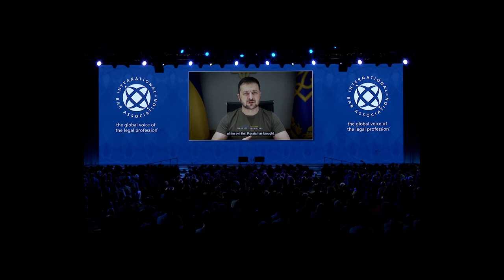Звернення Володимира Зеленського до учасників зустрічі, організованої Міжнародною асоціацією юристів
«Крапку в цій війні – після військових, після політиків – поставлять юристи. Саме юристи.

Ті, хто забезпечать притягнення до відповідальності всіх винних у терорі та відшкодування всіх завданих Росією збитків – за рахунок активів самої держави-агресора.
Саме така справедливість має стати фіналом того зла, яке принесла Росія.

За кожною з чотирьох із половиною тисяч російських ракет є люди, які винні в смертях і втратах, що були спричинені цими ракетами. За кожним масовим похованням жертв російських катів є нелюди, які винні в цих убивствах. За кожним проявом російської агресії є ті, хто спланували її, організували її, виправдовували її та заважали її завершити».

Звернення Володимира Зеленського до учасників зустрічі, організованої Міжнародною асоціацією юристів (International Bar Association)